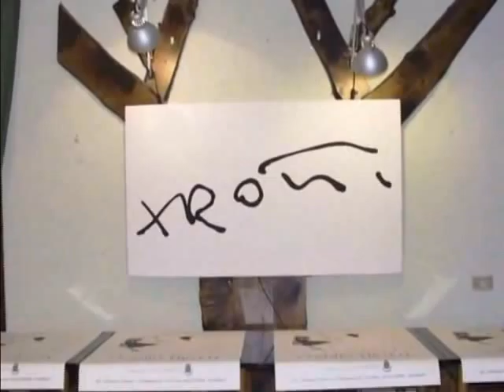Innaugurazione mostra di Sandro Trotti al Maniero art club.